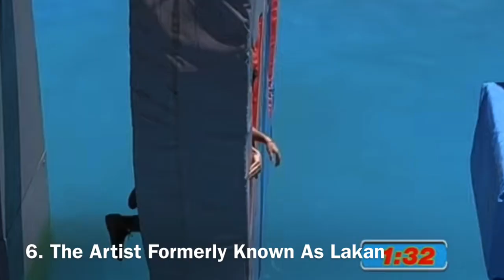All 18 Shapeshifter Crossings | Total Wipeout Spotlight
All clips of Shapeshifter clears from Series 5 of Total Wipeout UK.